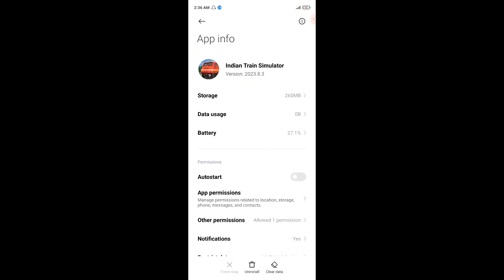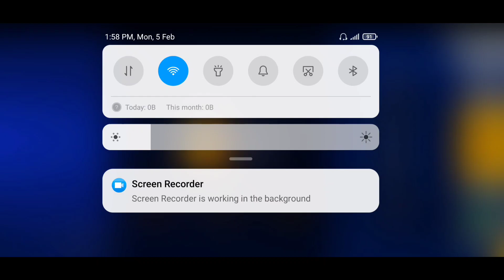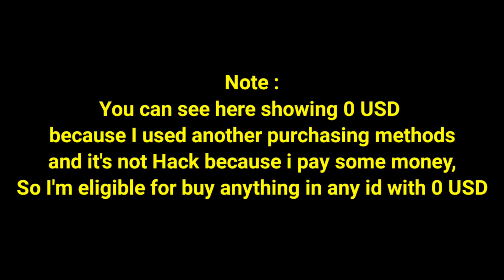Indian Train Simulator New Update | Latest Version Full Unlock - All Coach, Engine & Unlimited Gems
Indian Train Simulator New Update | Latest Version Full Unlock - All Coach, Engine & Unlimited Gems Cash

in this video I'm going to show how to full unlock all Coaches, Engines & get Unlimited Gems, Cash in latest version of Indian Train Simulator Game

Note : This is not any hack use and I'm not using any Mod Apk, everything I'm unlocking in original game of indian train simulator from Google Play Store and I'm using a genuine methods of purchase.